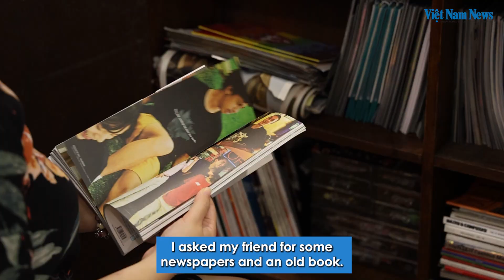Hanoi woman makes painting out of scrap paper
A woman in Hanoi is creating works of art using just scraps of paper most people throw away. What started off as a hobby during the pandemic has turned into a business for this artist.